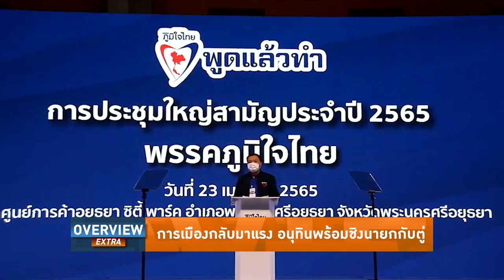Overview-อนุทินพร้อมเป็นนายก เปิดศึกชิงทำเนียบจากประยุทธ์ ลั่นรอบหน้าส.ส.เกิน 100 เป็นพรรคพูดแล้วทำ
Overview ประจำวันที่ 23 เมษายน 2565